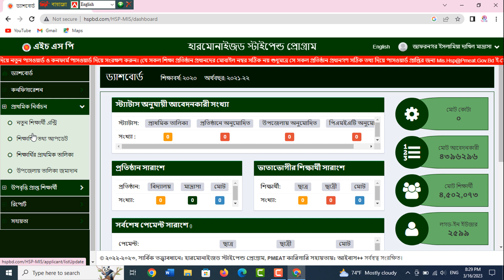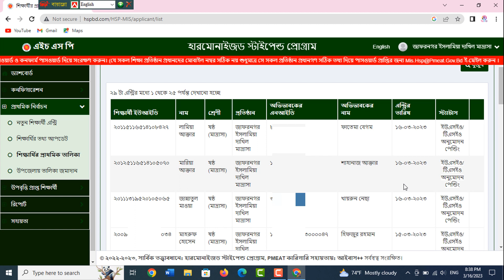উপবৃত্তির তথ্য উপজেলায় প্রেরণ করার নিয়ম | Upobrittir Tottho Upojelay Jomadaner Niyom